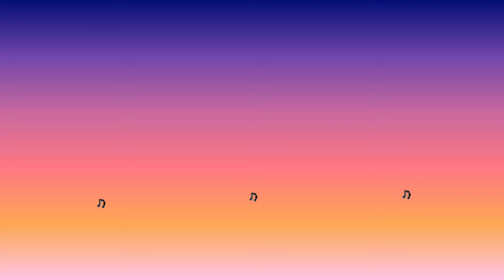Rhythm movie song No Copyright WhatsApp status| Arjun, Meena, Jyotika | A. R. Rahman | Tamil hit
Anbae idhu nijamdhaanaa…
En vaanil pudhu vinmeenaa…
Yaarai kettadhu idhayam
Unnaith thodarndhu poga
Enna thunichchal adharku
Ennai marndhu poga
Irundhum avai iniya valigalae